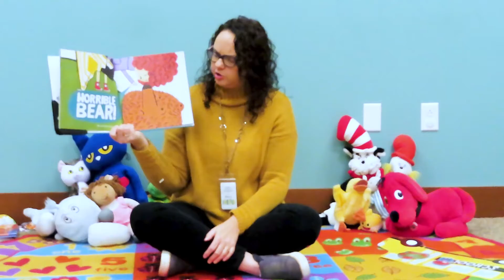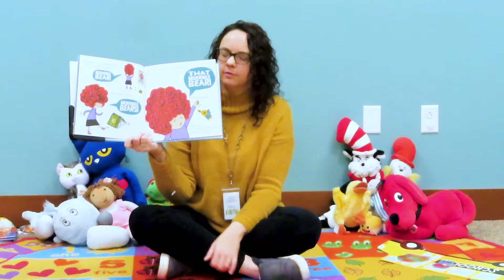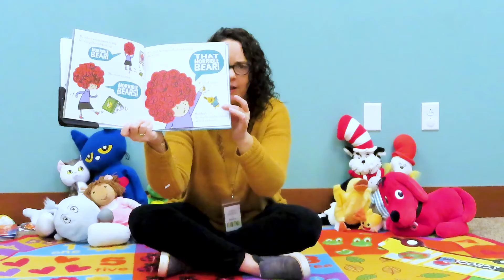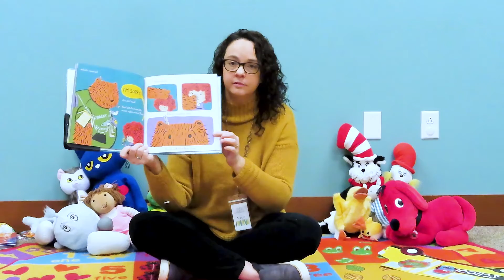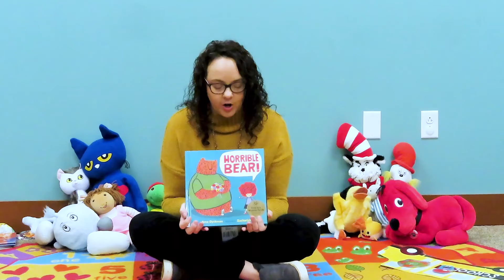Story Time with Ms. Stacy | Horrible Bear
Have you ever lost your temper with a friend? In today's story, Horrible Bear by Ame Dyckman, when Bear accidentally breaks a little girl's kite he finds out how easy it easy for tempers to get out of control but also learns how powerful the words "I'm sorry" are.